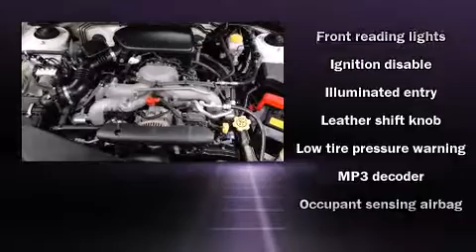2008 Subaru Impreza 2.5i in Strongsville, OH 44136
You can expect a lot from the 2008 Subaru Impreza. With just over 20,000 miles on the odometer, this 4 door sedan prioritizes comfort, safety and convenience. It features an automatic transmission, all-wheel drive, and a 2.5 liter 4 cylinder engine. Subaru infused the interior with top shelf amenities, such as: front and rear cupholders, 1-touch window functionality, a tachometer, front bucket seats, air conditioning, power windows, and a split folding rear seat. Subaru ensures the safety and security of its passengers with equipment such as: dual front impact airbags with occupant sensing airbag, head curtain airbags, anti-whiplash front head restraints, a security system, and ABS brakes. Electronic stability control ensures solid grip atop the road surface, no matter how challenging the driving conditions. We pride ourselves in consistently exceeding our customer's expectations. Stop by our dealership or give us a call for more information.